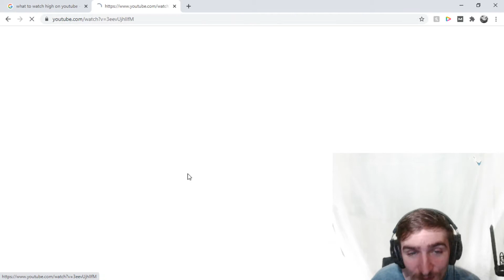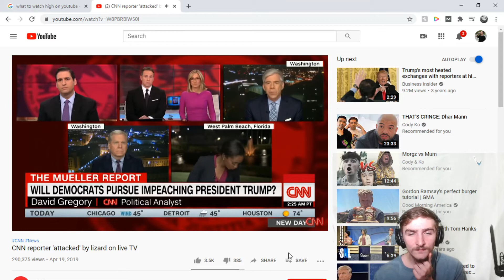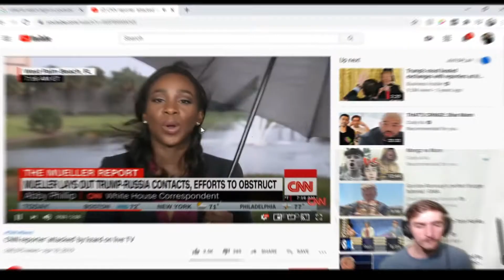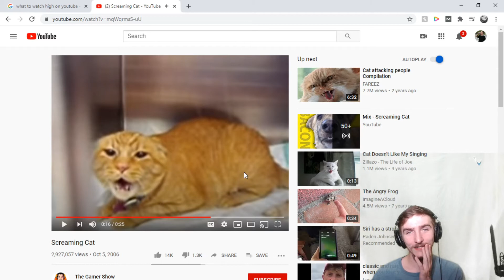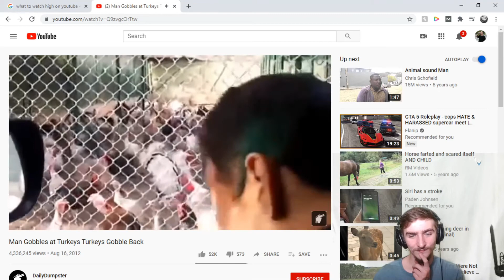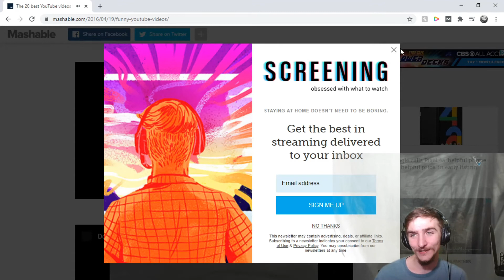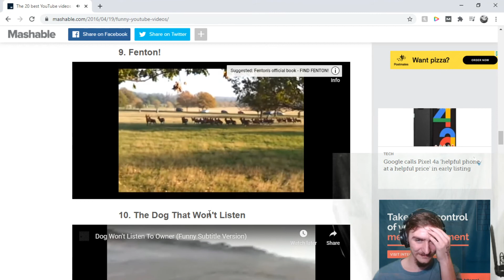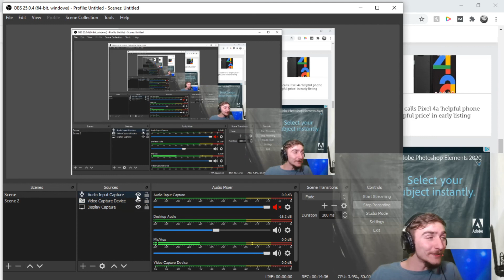BEST VIDEOS TO WATCH HIGH? (REACTION)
Thank Yall So Much For The Support and Love!!! Keep It UP!